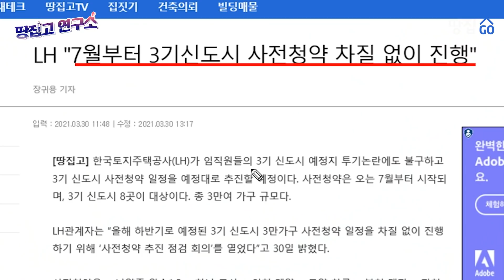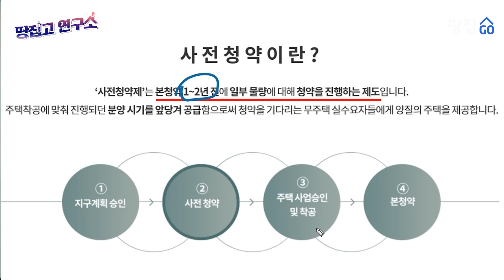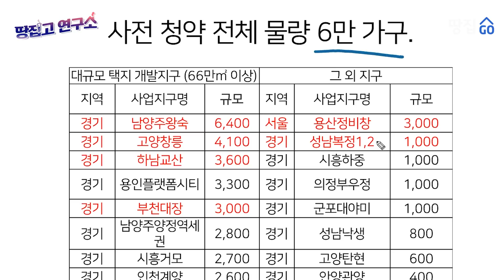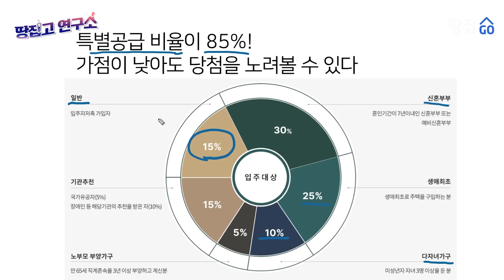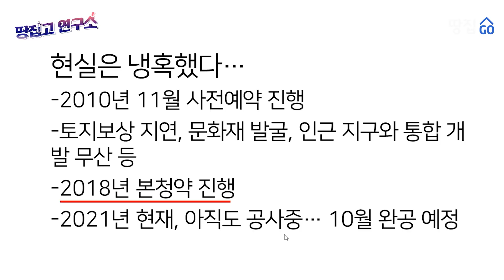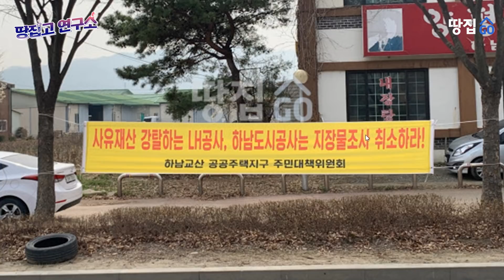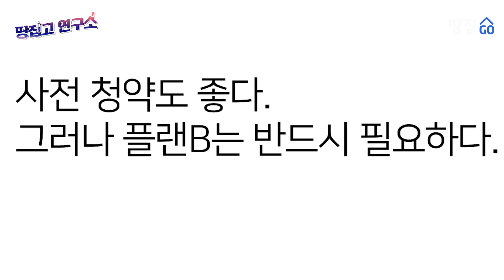3기신도시 사전청약 당첨 대박? 잘못했다 쪽박 | 땅집고 연구소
오는 7월에 시작되는 3기 신도시 사전청약이 내 집 마련의 마지막 희망이라고 하던데..
사전청약이 되어도 입주까지는 10년이 걸릴 수도 있다고요?
LH 투기 의혹 사태까지 불거지며 스텝이 꼬이고 있는 3기 신도시, 준비 전략을 알려드립니다.

0:00 START!
0:37 3기 신도시 관련해서 최근에 이슈가 있었죠
1:19 사전청약이 뭔지 잠깐 집고 넘어가겠습니다
7:00 감일지구의 사례를 보겠습니다
11:49 사전청약도 좋지만 플랜B가 반드시 필요합니다

는 댓글로 남겨 주세요!

▶2021년 역대급 재산세·종부세 터졌다. 우리 아파트 재산세·종부세 땅집고 앱에서 바로 확인 가능. 전국 모든 아파트 동·호수별 5년치 세금 무료로 확인.